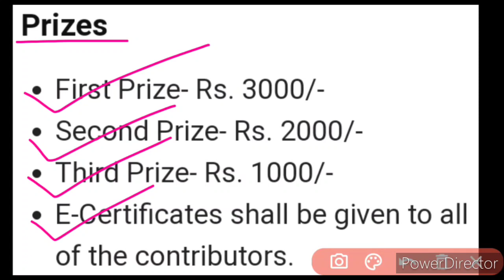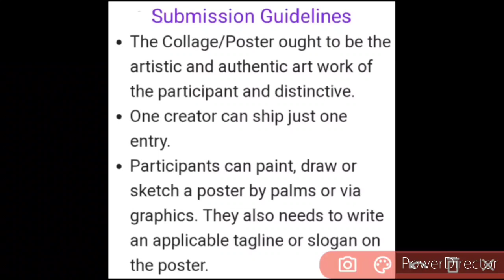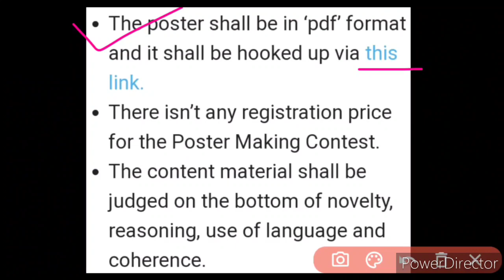Free Online Poster Making Competition 2020 | Get Prize Money 🤑 & E-Certificate 🔥